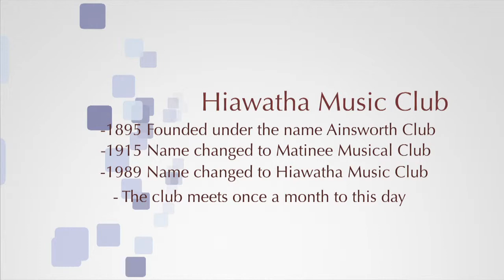Hiawatha Community Choir Performance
Come watch the Hiawatha Community Choir in their annual performance! Get all of the details on Community Connection!